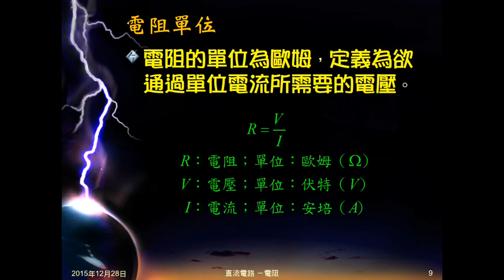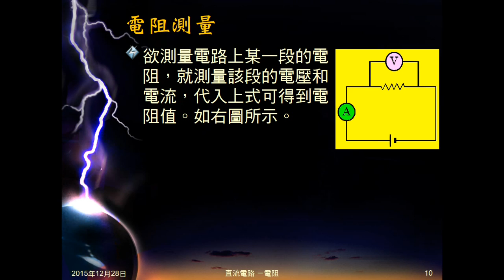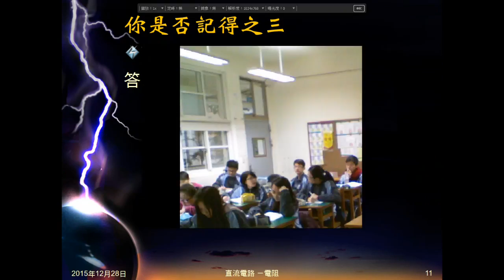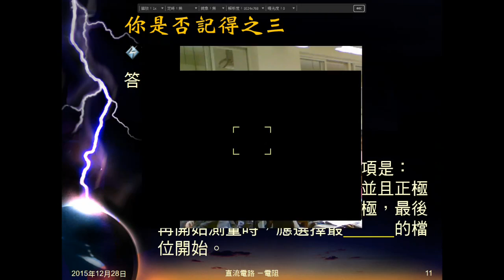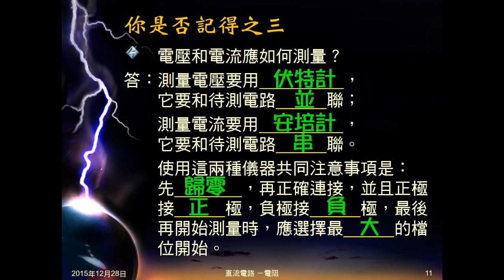104學年國三理化＿直流電路18：電阻單位（定義）、測量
說明電阻的定義，由此介紹單位，並說明如何測量電阻。